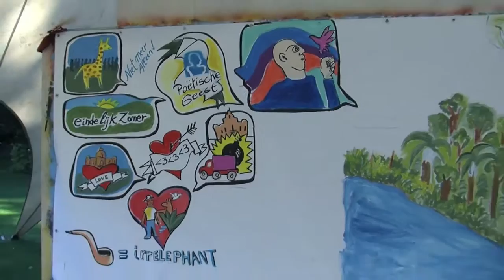Expo Uncensored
Ik dacht net dat er een bom ontplofte voor het museum, maar het was de band van een vrachtwagen!

Kleurrijke verhalen achter de schermen, een tentoonstelling die je laat kennismaken met de vele verhalen achter meer dan 100 jaar museum. Histoires animées  des coulisses, qui vous permet de découvrir les nombreuses histoires qui ont ponctué ces 100 dernières années.

Music & field-recordings by Joy Voncken